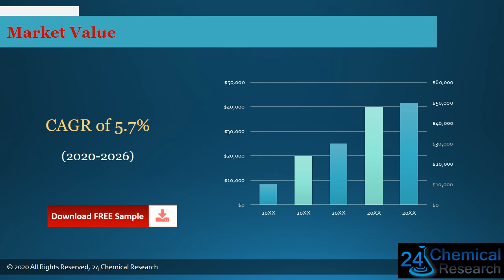Global Coating Tape Market Research Report 2021